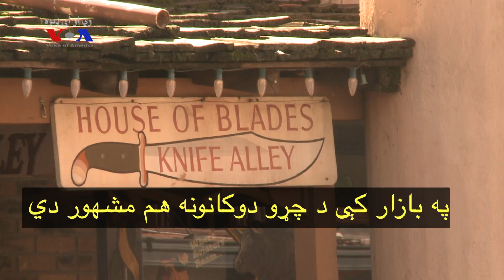د ټیکساس ریاست فورټ ورت یارډز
د ټیکساس ریاست فورټ ورت یارډز د لوې ښکرو غوایانو او اسونو لپاره شهرت لري. په بازار کې جېنکۍ هم غوان سېل گرو ته ورښايي چې ورته کاو گرلز ویل کیږي. د وي او ای ډیوه خبریال رحمان بونیري ستاسو لپاره دغه وډیو تیاره کړې ده